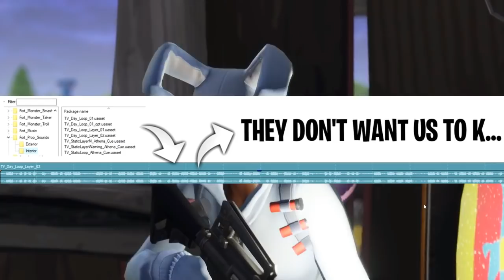*NEW* Fortnite Battle Royale: Llama Tv WARNING'S Decoded With FULL MEANING! | (Morse Code Solved)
New Fortnite Battle Royale Llama Tv WARNING'S Decoded With Full Meaning Morse Code Solved. - In this Video I The New Fortnite Battle Royale Llama Tv WARNING'S Decoded With Full Meaning Morse Code Solved. Fortnite battle royale is amazing hope you enjoy this video on New Llama Tv WARNING'S Decoded With Full Meaning Morse Code Solved In Fortnite Battle Royale!!

Psn Gamer Tag:  Skyisthelimit888

Fortnite battle royale is amazing hope you enjoy this video on New Llama Tv WARNING'S Decoded With Full Meaning Morse Code Solved To Fortnite Battle Royale!